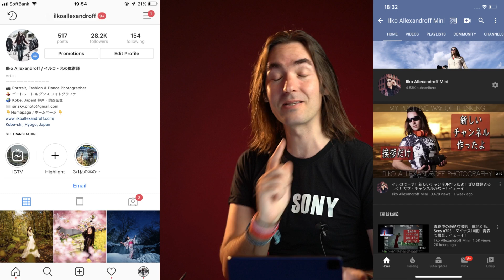おお、EOS R5の値段 70万円以上になるのか！新しいフルサイズミラーレスカメラの王様かも？こんな値段で、買うか買わないか皆さんがどちら？【イルコ・スタイル#475】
➤  新しい本「Light Is The Key」: